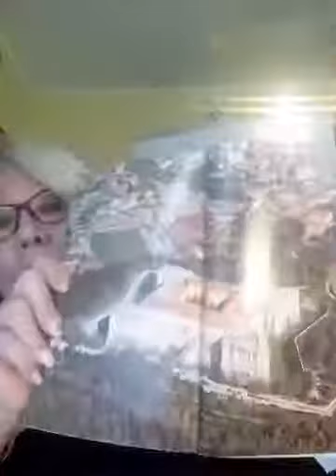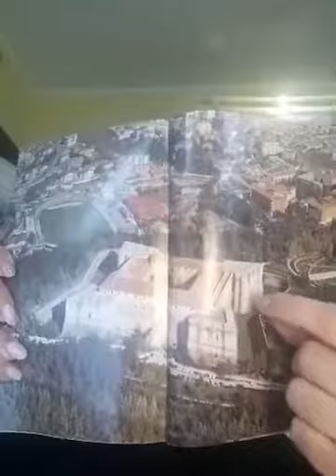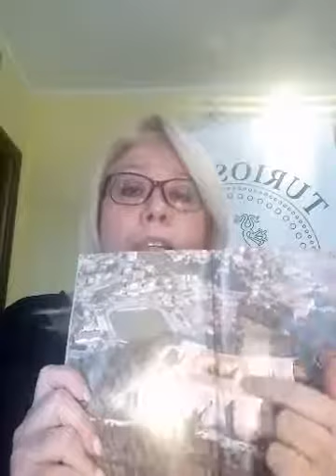Castello dell'Aquila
Storia sul Castello della città dell'Aquila